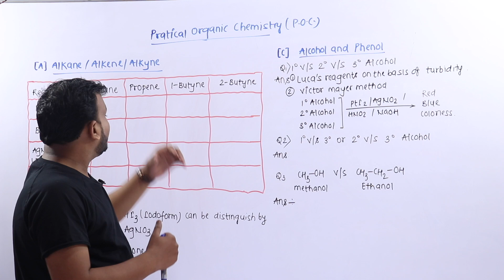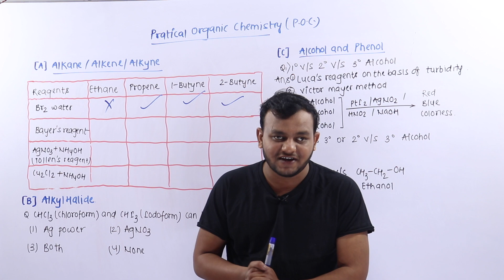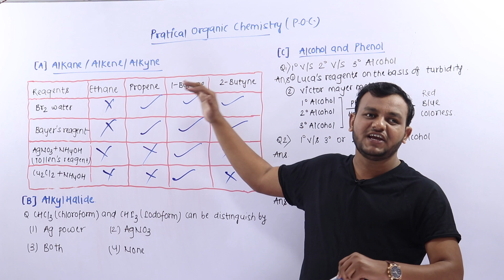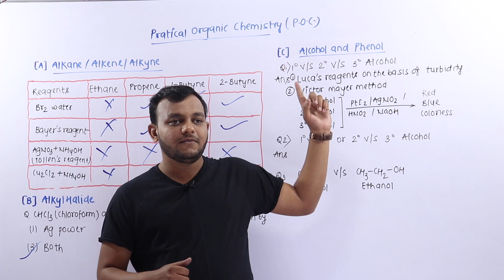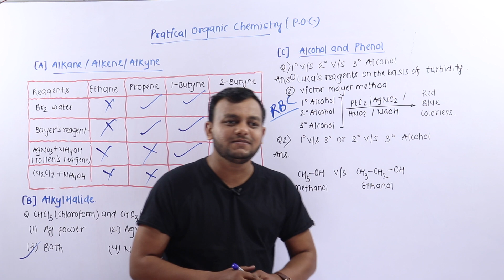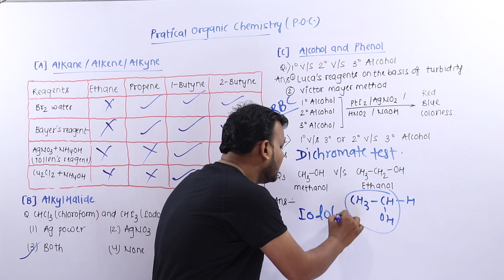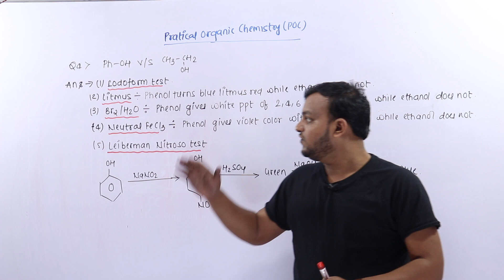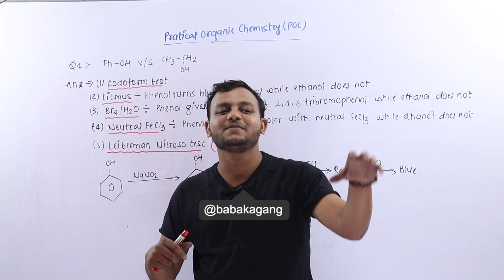# 64.Day-17|Class 12| Practical Organic Chemistry| 20 days Pledge-Baba Gang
Unit Name:
Topic Name:Practical Organic Chemistry Part-1

PHYSICS BABA